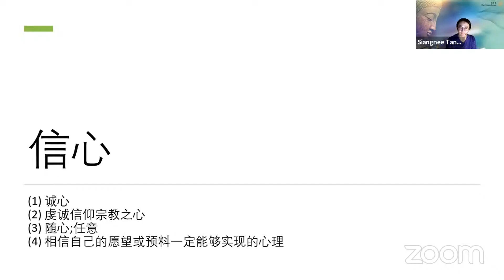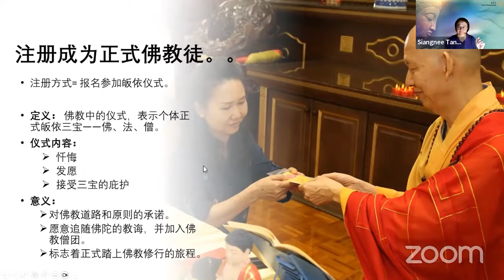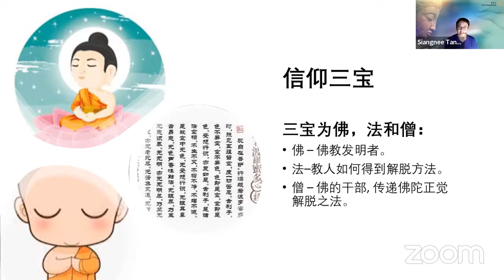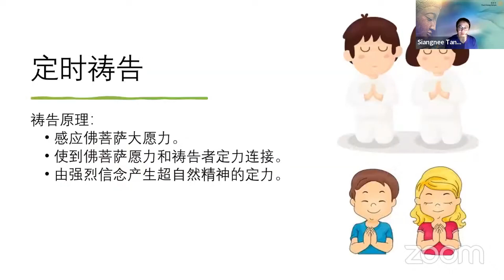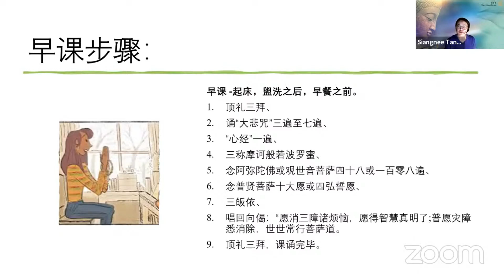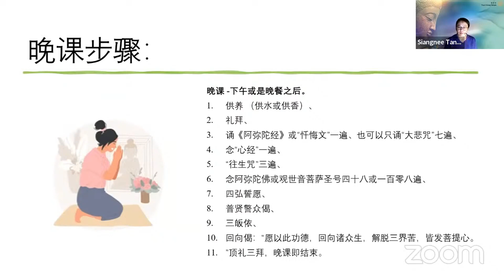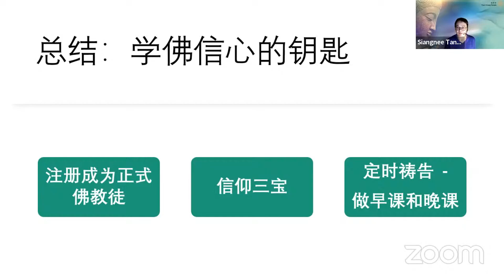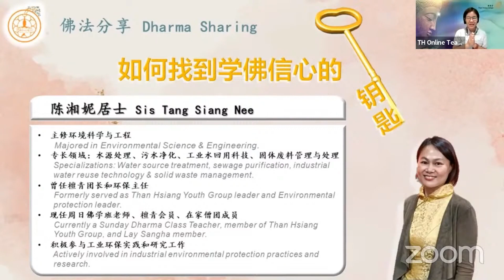如何找到学佛信心的钥匙？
陈湘妮居士为檀香周日佛学班老师、檀青会员和檀香在家僧团成员。

信心，就是虔诚信仰之心。要如何找到学佛的信心呢？

陈湘妮居士提到首先要「皈依」，也就是报名参加皈依仪式，注册成为正式的佛教徒。

「皈依」表示愿意追随佛陀的教诲，信仰「佛、法、僧」三宝，正式踏上佛教修行的旅程。

「皈依」之后要定时祷告，陈湘妮居士提供以下方法作为参考。首先是早晨起床盥洗之后进行早课，礼佛三拜之后，念诵《大悲咒》、《心经》、《赞佛偈》、佛菩萨圣号，《三皈依》、回向，最后是礼佛三拜。

晚课则是念诵《阿弥陀经》或《忏悔文》，也可以只诵《大悲咒》、《心经》，接着念诵《赞佛偈》、佛菩萨圣号、《三皈依》以及回向，最后是礼佛三拜。

将佛学讯息传递出去，以接引更多人学佛，继续在学佛道路上精进，听经闻法。